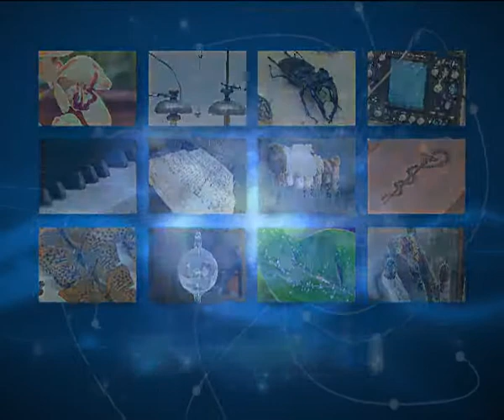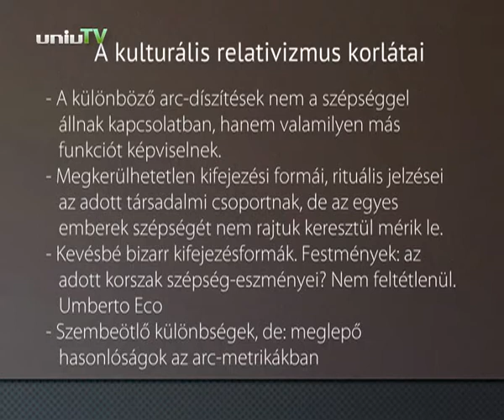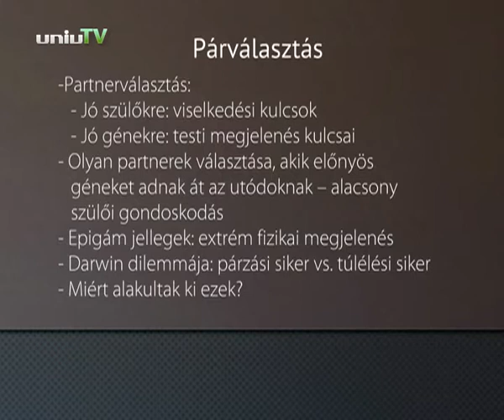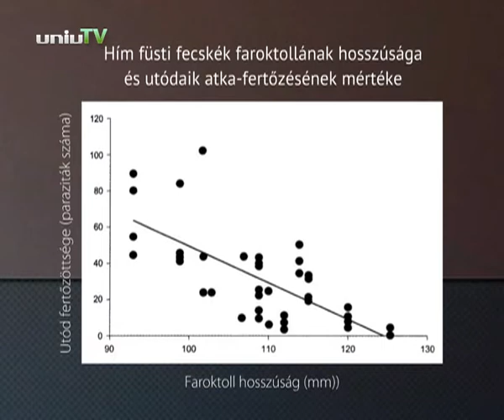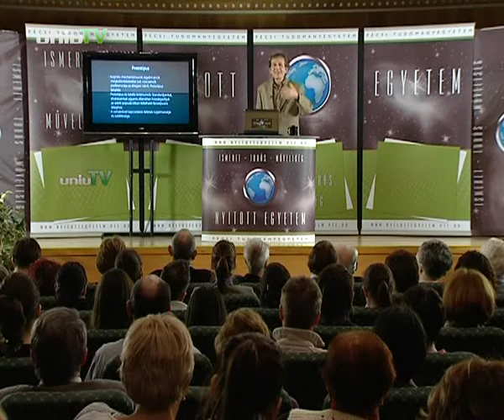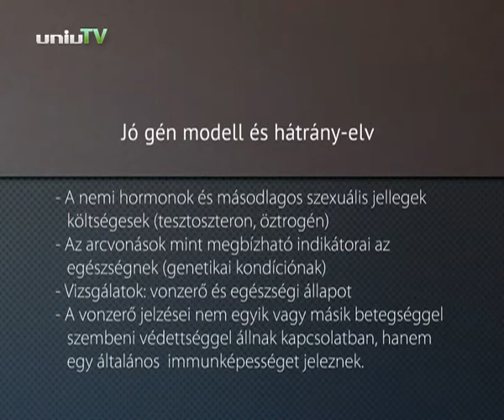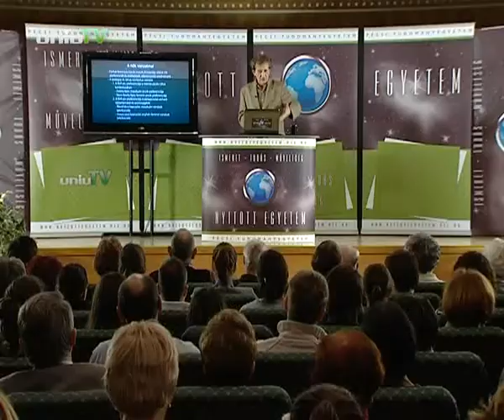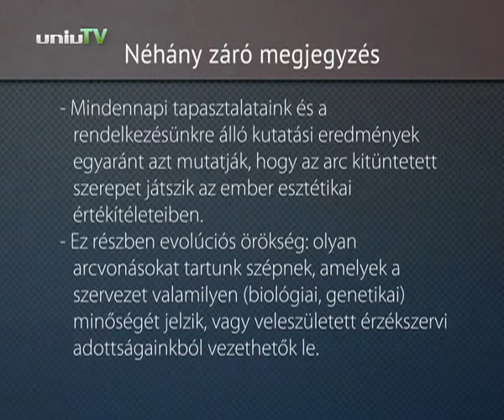Dr. Bereczkei Tamás - Az esztétika gyökerei: Miért tartunk egy arcot szépnek?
Miért tartunk egy arcot vonzónak? Melyek azok az arcvonások, amelyek mások szemében széppé tesznek bennünket? Az evolúciós pszichológia szemszögéből vizsgálja ezeket a kérdéseket Dr. Bereczkei Tamás a Nyitott Egyetemben.